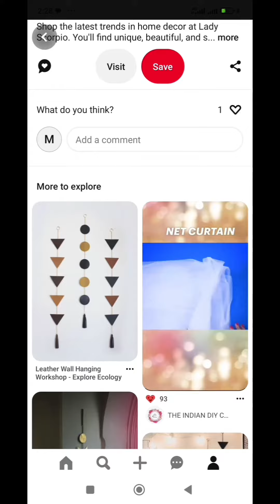Pinterest-Inspired Ideas|wall hanging idea | DIY Wall Hangings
Step into the World of Pinterest-Inspired Home Decor: Elevate Your Living Space with Stylish DIY Projects, Clever Organization Ideas, and Insider Tips from the Experts!"
Let's paint the world brighter together! MishiiArt CreativeJourney"

→in this video I am going to make a simple and elegant wall hanging it's really easy and beautiful